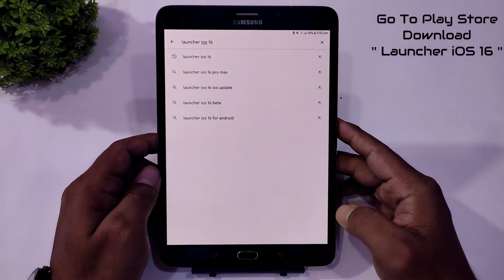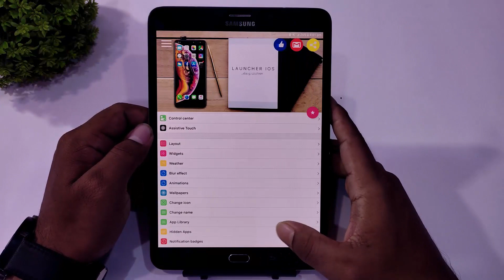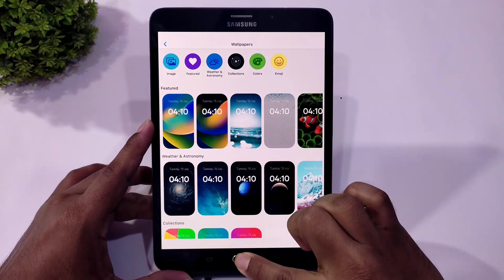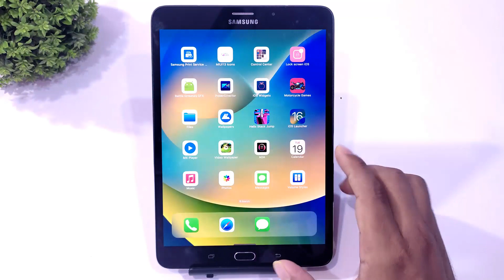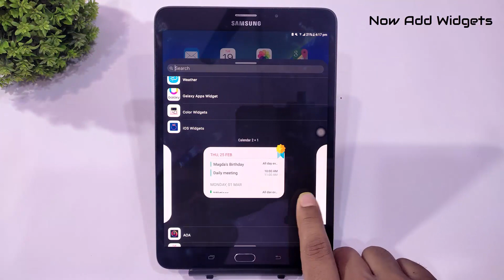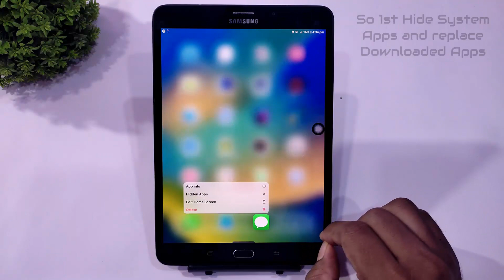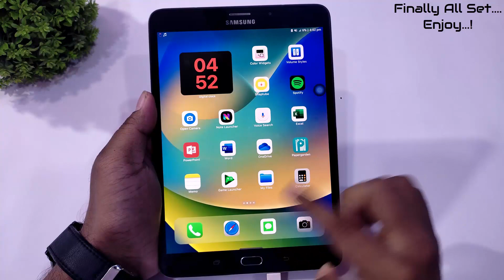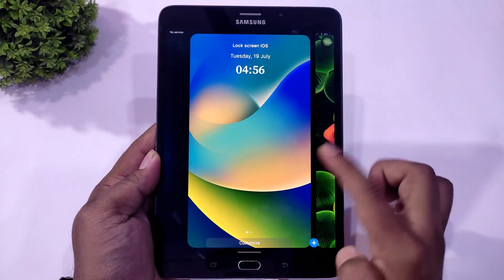Convert Android Tablet into iPad iOS 16 | iOS 16 Customize Lock Screen in Android | Complete Setup